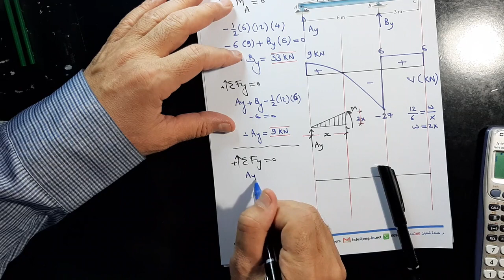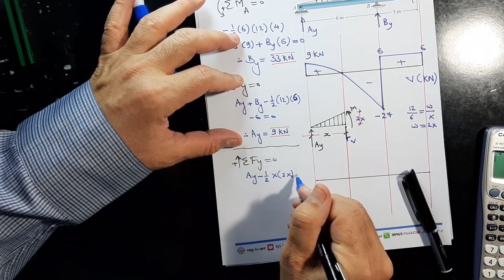53 Structural Analysis CH4 Internal Forces P93